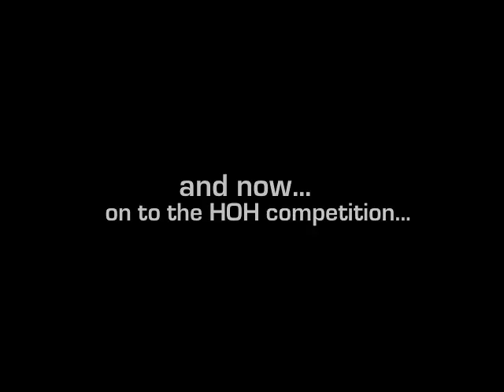Z-104's LOCK DOWN: Day 13 composite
a combined video of Z-104's LOCK DOWN on day 13, including Derek's eviction and the HOH competition...